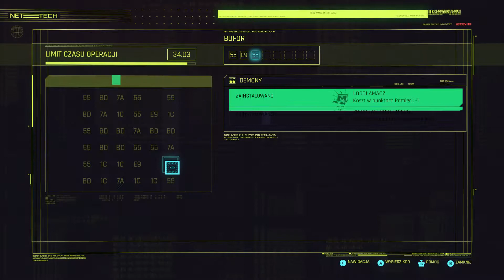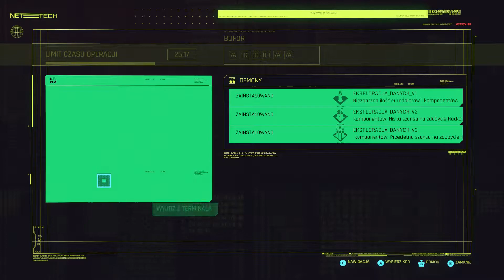Zagrajmy w Cyberpunk 2077 PL #57 - Odmienne stany świadomości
Cyberpunk 2077 to pierwszoosobowa gra RPG z 2020 roku opracowana przez polskie studio CD Projekt RED. Akcja Cyberpunka 2077 rozgrywa się w fikcyjnej metropolii zwanej Night City.

Seria odcinków "Zagrajmy w Cyberpunk 2077 (PL)"  jest to gameplay z polskiej wersji językowej (dubbing) bez komentarza.

Odcinek 57 serii Zagrajmy w Cyberpunk 2077 (PL) zawiera misje:
          # Odmienne stany świadomości
          # Krwawy sport
          # Zgrany do nitki